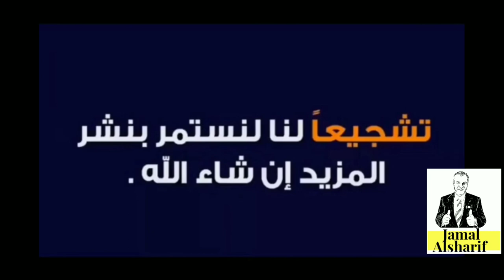Corona 6 آخر أخبار الكورونا coronavirus ومعلومات تسمعها لأول مرة